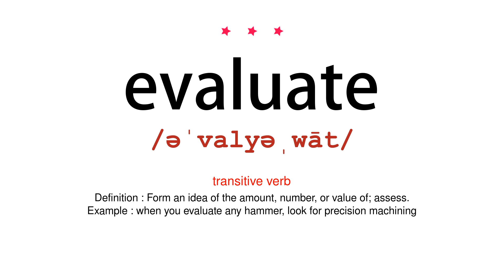How to pronounce evaluate - Vocab Today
The pronunciation of the word evaluate in Amercian accent is demonstrated in this video. If the word is from another language, such as brand name, it will be pronounced in its original language. Based on the word frequency, this is of 3 stars difficulty.

The word evaluate has the following meanings:
1. (transitive verb)
Definition : Form an idea of the amount, number, or value of; assess.
Example : when you evaluate any hammer, look for precision machining